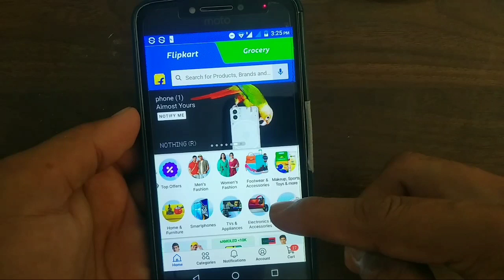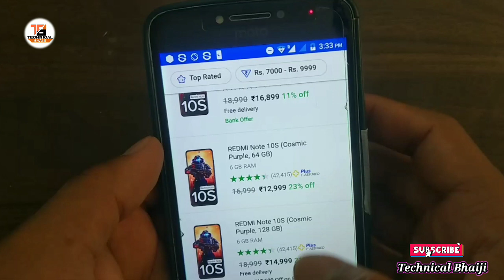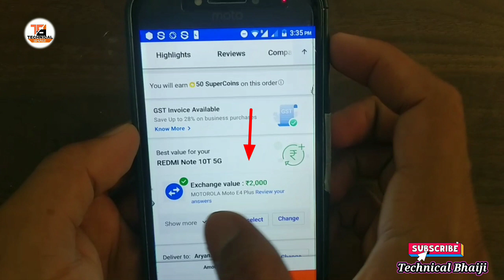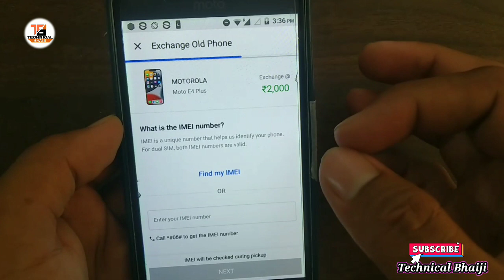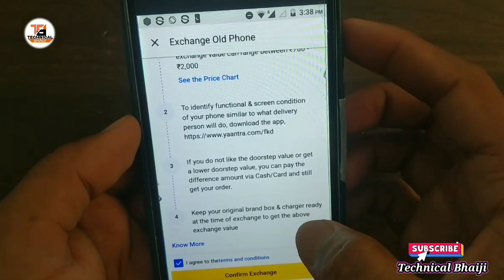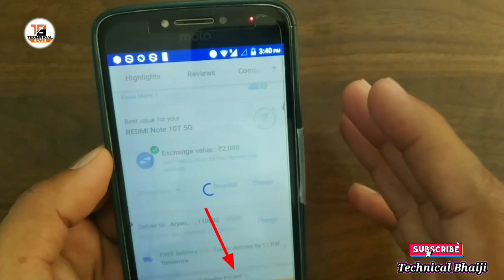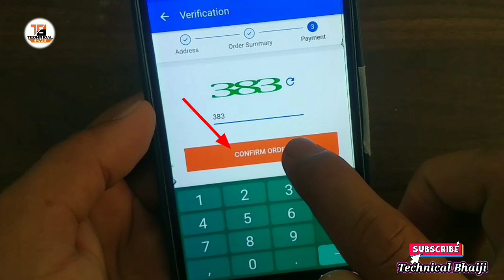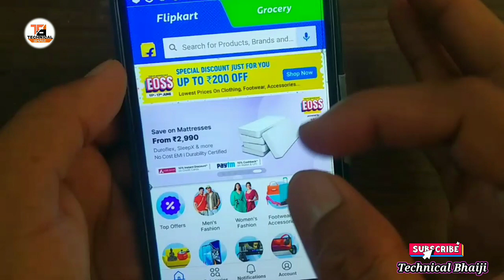🔥Flipkart me old mobile exchange kaise kare | how to exchange old mobile in Flipkart !!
Flipkart me old mobile exchange kaise kare

how to exchange old mobile in Flipkart

😱 Top 10 android amazing Trick 😨

guys agar apko ye youtube channel aur meri video pasand aye to 👍 like👍 share aur subscribe kar dena sath me 🔔 bell🔔 icon ko bhi daba dena issse meri har technique , Technology unboxing tech ki video apke pass ajayegi .

how to exchange mobile on flipkart
flipkart me mobile exchange kaise kare exchange mobile on flipkart
flipkart board mobile exchange kaise kare flipkart se old mobile exchange kaise kare Exchange old mobile to new mobile flipkart
flipkart pe mobile exchange kaise kare flipkart me old phone exchange kaise kare flipkart me purana mobile dekar naya mobile kaise le
flipkart me mobile kaise beche
flipkart exchange mobile kaise kare
flipkart mobile exchange karne ka tarika